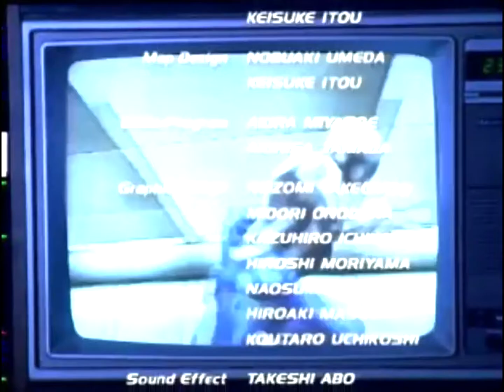PEPSIMAN-PS1(STAGE 4 FINALE)